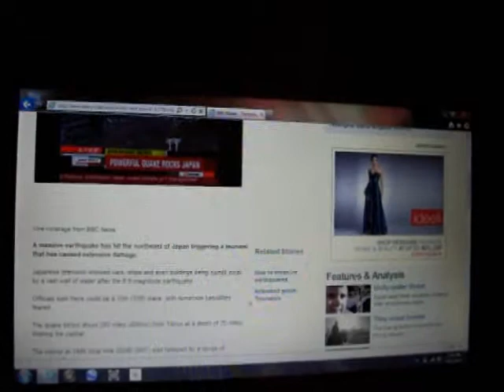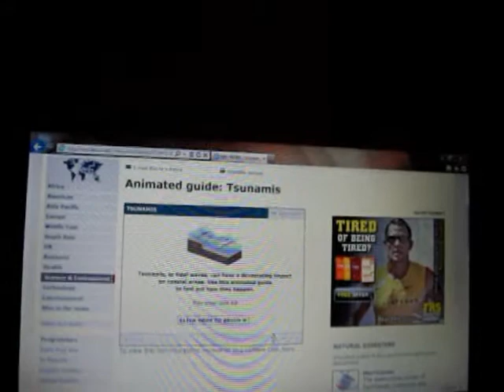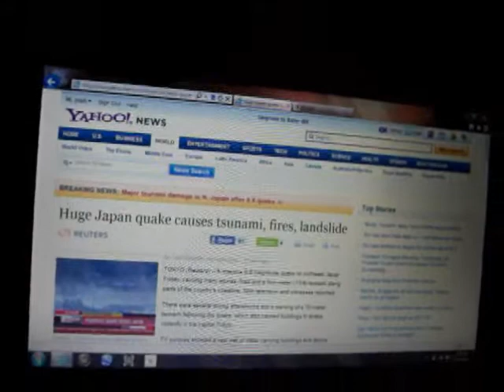8.9 Earthquake Hits Japan!!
God help these people.. And who's next?